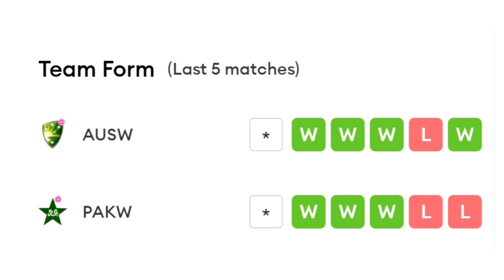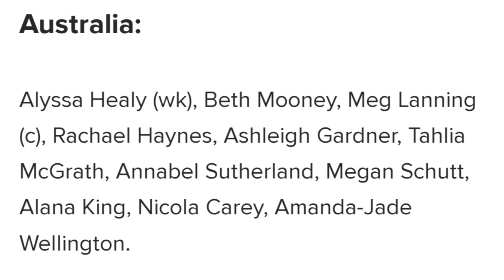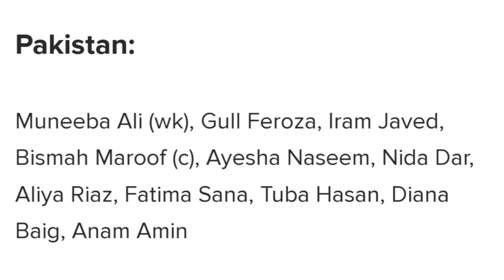PAKISTAN WOMEN'S VS AUSTRALIA WOMEN'S 2022 1ST T20 MATCH PREDICTION TODAY | AUSW VS PAKW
The tri-series between Australia, Pakistan, and hosts Ireland is all set to begin with the first match being scheduled between world champions Australia and Pakistan. While the former has not played an international match ever since the completion of the World Cup, the latter is backed with a magnificent 3-0 win over Sri Lanka.

But it is going to be a tough challenge for Pakistan as they’re going up against the reigning champions. It has always been a challenging task for any team to defeat Australia. The Women in Yellow have always showcased some fine performances and have been a force to reckon with in the game of cricket. The tri-series will help the two teams in their preparation for the upcoming Commonwealth Games.

AUS-W vs PAK-W Match details
Venue: Bready Cricket Ground, Magheramason

Date and Time: July 16, 2022, 4:30 PM IST

Live Streaming: FanCode App

AUS-W vs PAK-W Pitch Report
The pitch at the Bready Cricket Ground will provide equal assistance to the batters and the bowlers. It can be considered a high-scoring pitch as the average first innings score in the 12 matches played here has been 158.

Probable playing XI for AUS-W vs PAK-W
Australia:
Alyssa Healy (wk), Beth Mooney, Meg Lanning (c), Rachael Haynes, Ashleigh Gardner, Tahlia McGrath, Annabel Sutherland, Megan Schutt, Alana King, Nicola Carey, Amanda-Jade Wellington.

Pakistan:
Muneeba Ali (wk), Gull Feroza, Iram Javed, Bismah Maroof (c), Ayesha Naseem, Nida Dar, Aliya Riaz, Fatima Sana, Tuba Hasan, Diana Baig, Anam Amin

AUS-W vs PAK-W Probable Top Performers
Probable best batter of the match
Beth Mooney:
One of the finest cricketers in the Australian setup, Beth Mooney has always guided the side to a good start. Time and again, she has stepped up as a proven match-winner and she will spare no chance to perform the heroics again.

Probable best bowler of the match
Megan Schutt:
One of the most experienced bowlers in Australian attack, Megan Schutt will look to ace her pace. She has stepped up whenever the side looked to get a breakthrough in the matches. One of the finest bowlers in the game of cricket, Schutt will bring out the best of herself.

Today’s Match Prediction: Australia to win the match